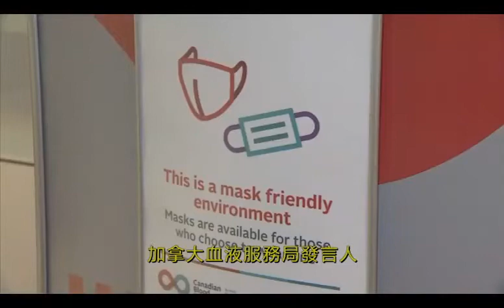加拿大血液服務局呼籲民眾捐血｜2022-08-07